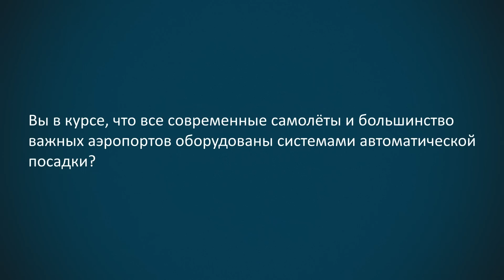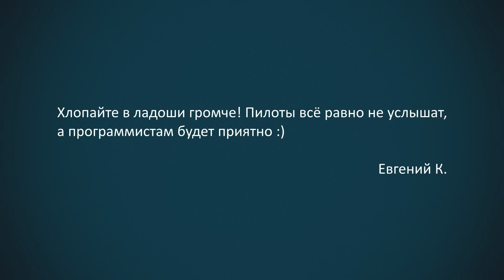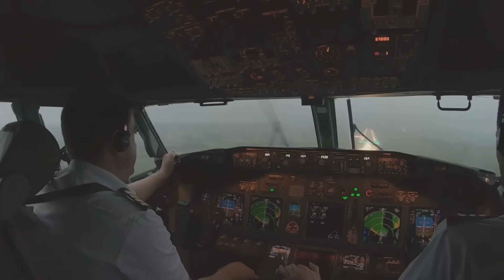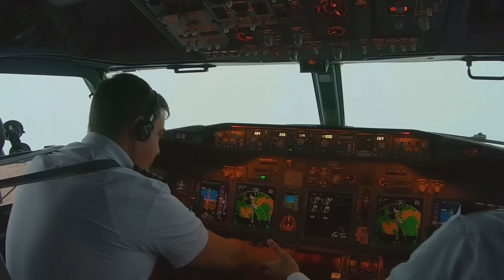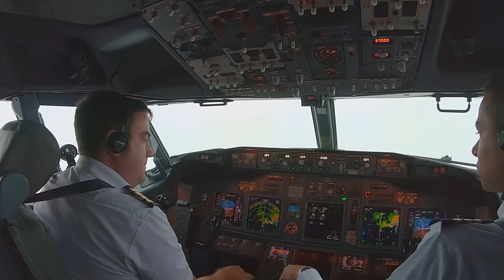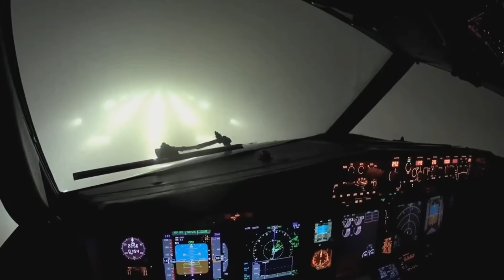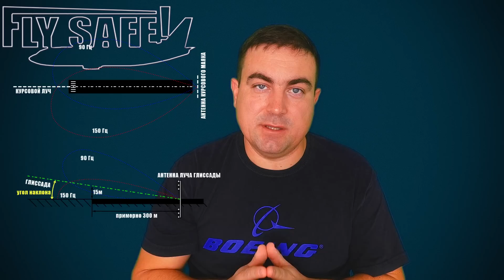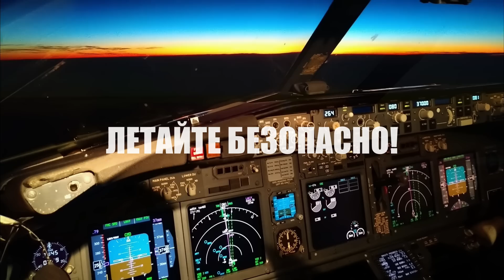Автоматическая посадка самолета. Кому вы аплодируете: пилотам или программистам?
Однажды я наткнулся в интернете на весьма смелое (увы, несколько далекое от правды) послание от некого Евгения К., руководителя и владельца известной IT организации, где он "сорвал покровы" и описал процесс посадки современного самолета, в которой, как оказалось, пилот практически не принимает никакого участия, так как его самолет "заводят на посадку диспетчеры с помощью радаров и направителей", а хлопать в итоге надо не пилотам-бездельникам, а программистам - ведь именно они написали программу автоматической посадки!

Так ли это? Или не так? Насколько вообще нужен пилот для того, чтобы попасть на полосу? Все ли посадки выполняются автопилотом? Или...

Смотрите видео, делитесь впечатлениями!

ПС После рендеринга я обнаружил несколько "косячков" в видео. Решил не повторять процесс и проверить публику на внимательность.

Интересные ссылки на каналы о гражданской авиации:

"Пилот VS Автопилот" Закат профессии?

- FlightTV - российская авиационная телепрограмма, ориентированная на отечественную и зарубежную профильную аудиторию – частных пилотов и всех, кто увлекается авиацией общего назначения.

- пилот-инструктор а/к "Победа" Алексей Кочемасов (Летчик Леха)

- Мир авиации. Авторский канал журналиста из Калининграда

Авторский канал "Лётчика Лёхи", пилота-инструктора авиакомпании "Победа" Алексея Кочемасова

работа пилота, авиация, гражданская авиация, автопилот, роботы, автоматика, профессия пилота,  avgeek,  аэрофобия